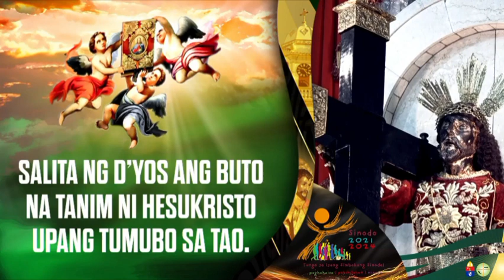Agosto 1, 2023 Rev. Fr. Robert Arellano Homily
Martes ng Ikalabin-pitong Linggo sa Karaniwang Panahon
Paggunita kay San Alfonso Maria ng Liguori